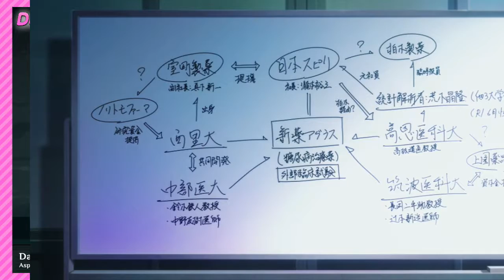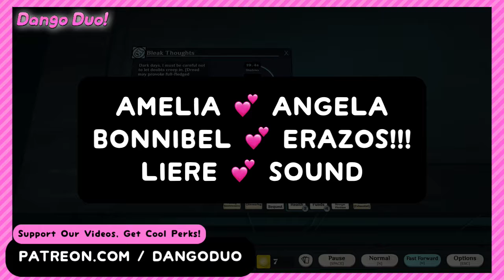Babylon (Episode #1 Review) 🍁 Dango Duo!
Welcome to our Fall Anime 2019 Megathon! We are reviewing the first episode of every single new anime this season in a nice and compact format so that you don’t have to waste time watching shows that might not be worth your time!

Today we are reviewing: Babylon (バビロン), Episode 01 “Suspicion”. Public prosecutor Zen Seizaki is tasked with investigating a pharmaceutical company when he uncovers a darker conspiracy linked to the upcoming mayoral elections.